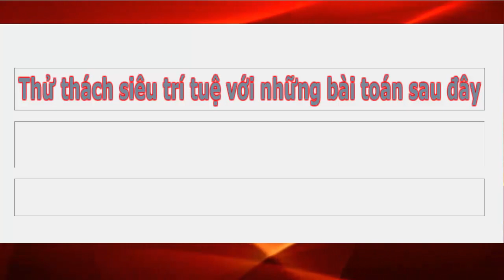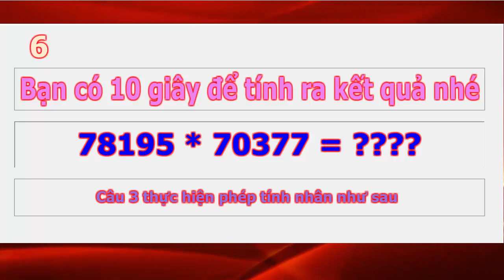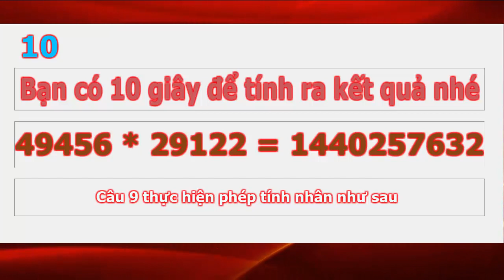Siêu trí tuệ việt nam năm 2021 giải toán siêu nhanh tâp 1